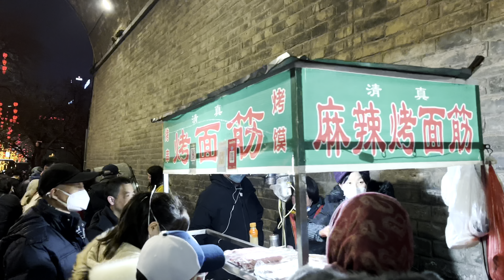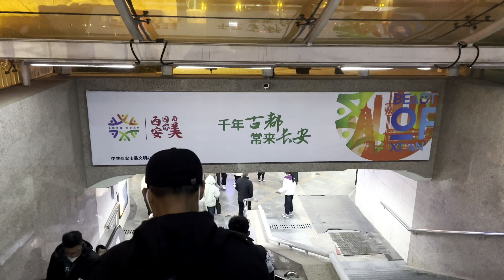春节西安南门城墙灯会，西安钟楼，人太多，景区紧急限流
这是大年初二拍摄的西安南门灯会和西安钟楼，遗憾的是南门城墙灯会人太多了，所以无法进入。城墙灯会的门票价是45元。西安城墙主城门有四座：长乐门（东门），永宁门（南门），安定门（西门），安远门（北门），这四座城门也是古城墙的原有城门。从民国开始为方便出入古城区，先后新辟了多座城门，至今西安城墙已有城门18座。今天我拍摄的地方是西安永宁门（南门）
00:00 南门景区地下入口
01:43 地下通道被堵
03:18 夜晚城墙下大门
04:23 城墙公园
08:03 灯笼龙
09:33 南门城墙灯光夜景
11:04 西安钟楼
12:00 地下通道